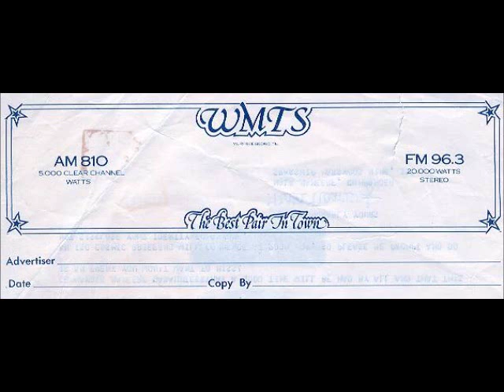WMTS - Monte Hale Sr & Bill A Jones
Old 1979 spot from WMTS-FM and WMTS-AM with Monte Hale Sr and Bill A Jones.